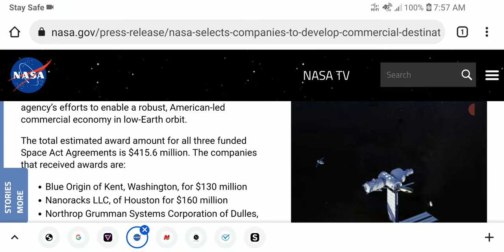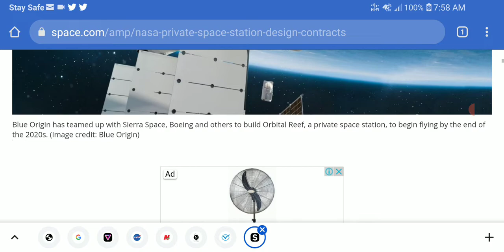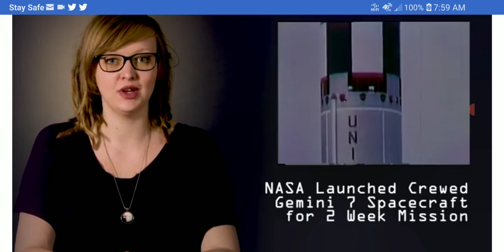NASA awards $415 million for private space stations & picks 3 companies to design space stations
NASA just doled out a big chunk of change for the design of private space stations,

On Thursday (Dec. 2), the agency announced that it has awarded three funded Space Act Agreements valued at a total of $415.6 million. The money is split almost evenly among three U.S. companies leading each project: Blue Origin ($130 million), Nanoracks LLC ($160 million) and Northrop Grumman Systems Corp. ($125.6 million).
All three contracts are part of NASA's Commercial LEO [low Earth orbit) Development program and were given to companies with many years of experience either with human spacecraft or, in the case of Nanoracks, space experiments.
The hope is to get at least one of the companies' concepts in orbit before 2030, which is when the venerable International Space Station (ISS) is expected to shut down, should all of the orbiting lab's partners agree to extensions. (The ISS is currently approved to operate only through 2024.)

But whether the companies' projects will be ready in time, and when the ISS program ends, will be open questions as NASA begins to manage the transition.